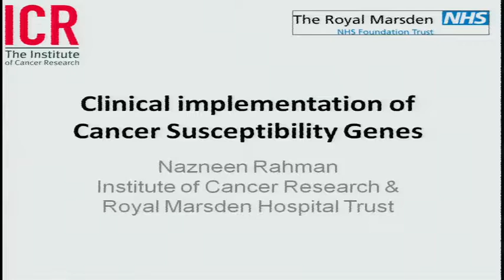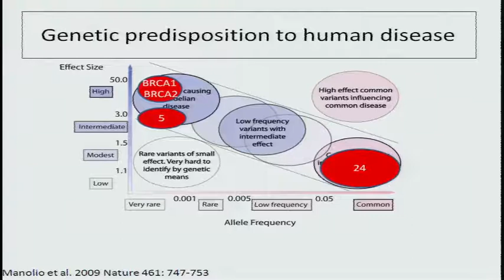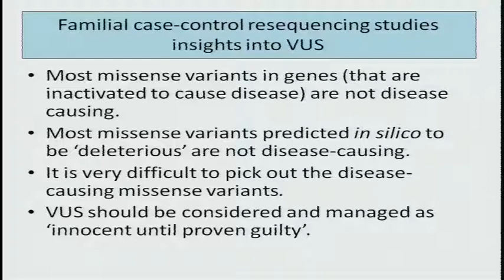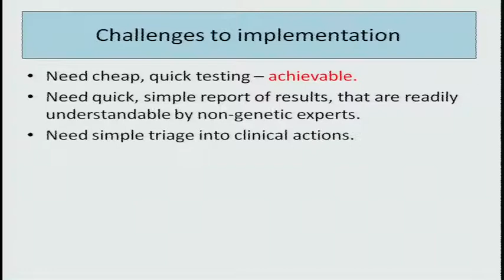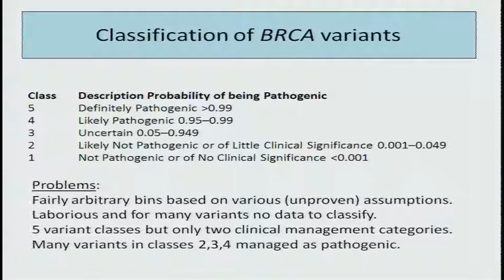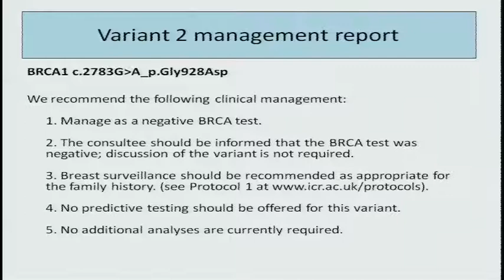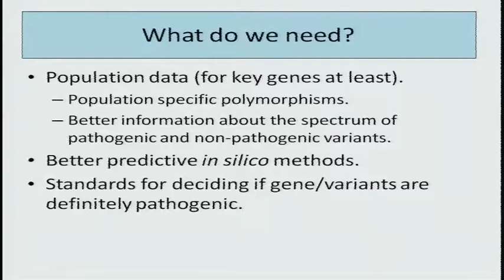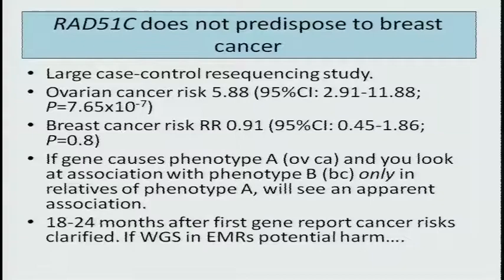ClinAction Workshop: Clinical Implementations of Cancer Susceptibility Genes - Nazneen Rahman